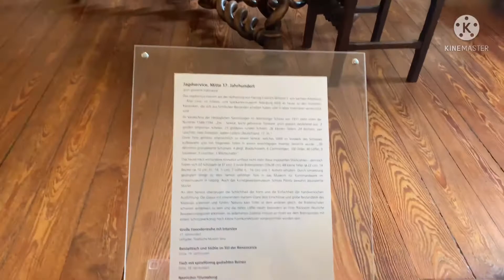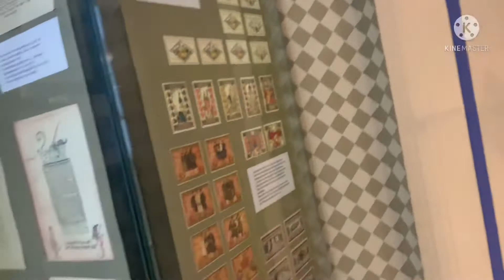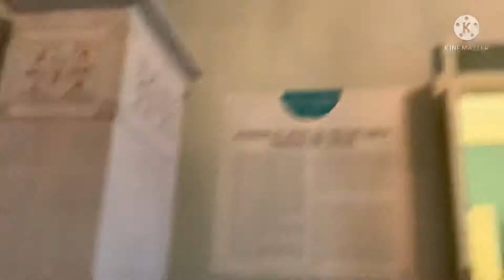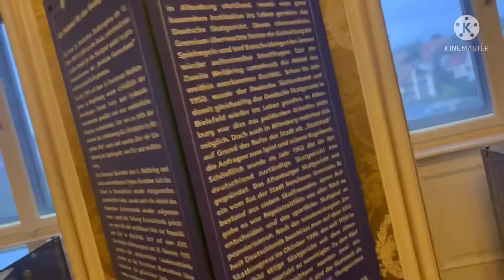Part#2schlossmuseum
Altenburg (About this soundlisten (help·info)) is a city in Thuringia, Germany, located 40 kilometres (25 miles) south of Leipzig, 90 kilometres (56 miles) west of Dresden and 100 kilometres (62 miles) east of Erfurt. It is the capital of the Altenburger Land district and part of a polycentric old-industrial textile and metal production region between Gera, Zwickau and Chemnitz with more than 1 million inhabitants, while the city itself has a population of 33,000. Today, the city and its rural county is part of the Central German Metropolitan Region,❤️😇